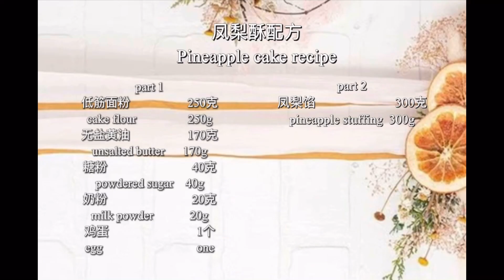南洋凤梨酥/10年DIY经验配方/零失败体验/Singapore pineapple cake 10 years experience recipe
十年前，从新加坡移民美国后，因时常想念#牛车水#的凤梨酥，便开始了尝试自己动手做。从凤梨馅的熬制到凤梨酥外皮配料的调配，不知经历了多少次的失败……
如今呈现给朋友们的这一套完美的凤梨酥配方，融入了我对凤梨酥最真挚的情感，必须分享给和我一样喜爱凤梨酥的朋友们💖

part 1

无盐黄油                   170克
unsalted butter        170g
糖粉                            40克
powdered sugar       40g
奶粉                            20克
milk powder              20g
鸡蛋                             1个
egg                               one

part 2

凤梨馅                         300克
pineapple stuffing     300g

注：凤梨馅的制作请参考前期视频